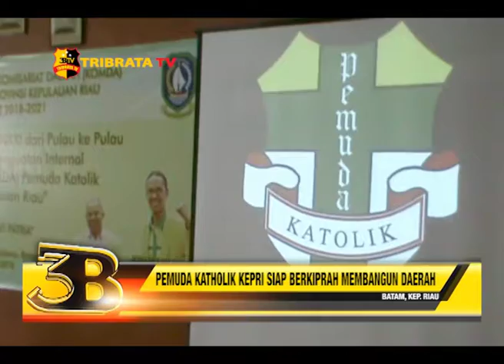PEMUDA KATHOLIK KEPRI SIAP BERKIPRAH MEMBANGUN DAERAH